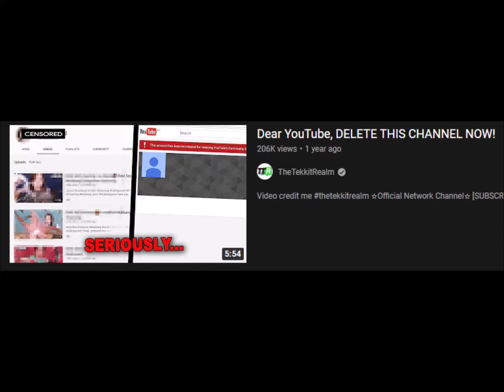dear TheTekkitRealm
lol
original video